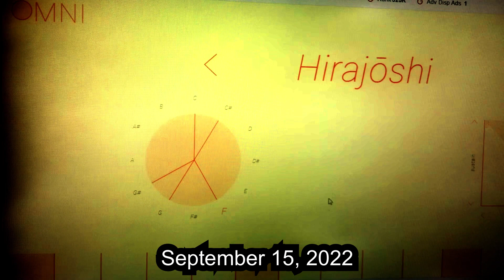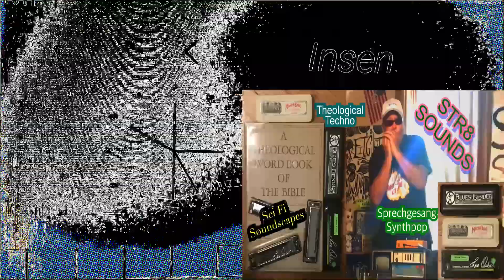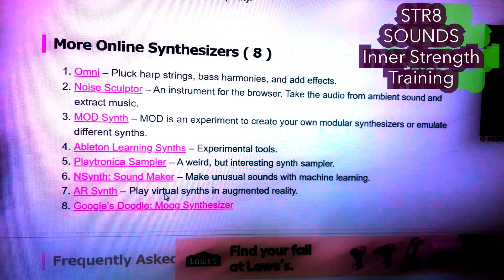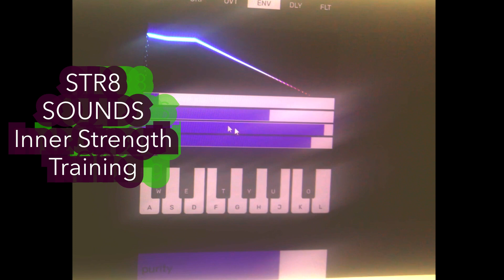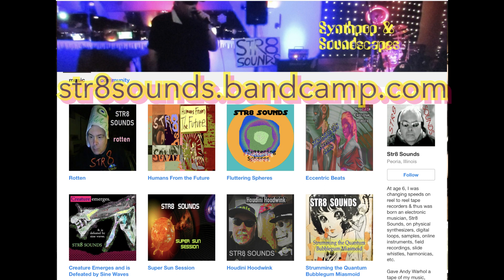STR8 SOUNDS "Inner Strength Training"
Experimental synthpop with WebSynths Grooves + Omni +Noise  Sculptor virtual online web browser-based instrument simulations. Video recorded on iPad Pro with Zoom iQ7 mid-side stereo microphone on 120 degree setting.  *** FIND MORE Str8 Sounds: